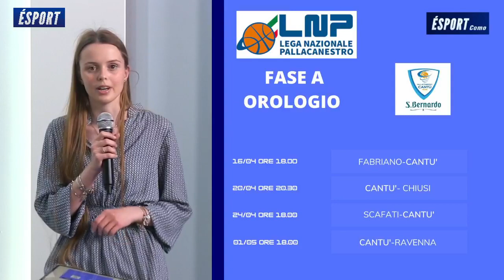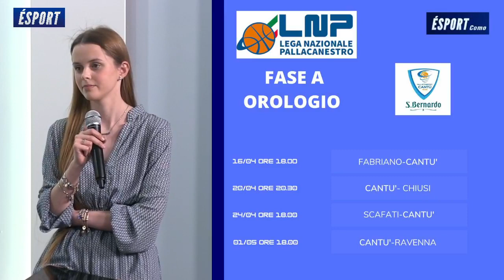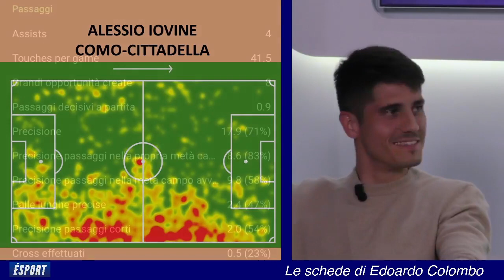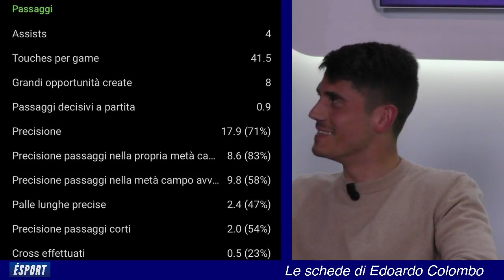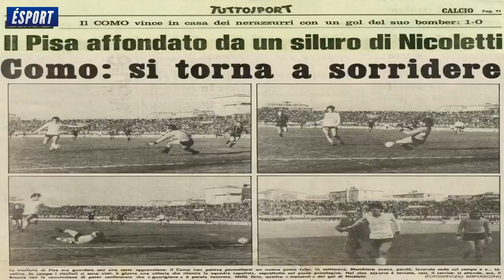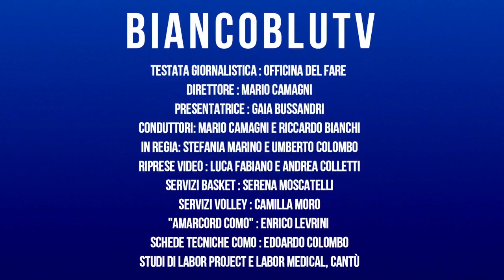BIANCOBLUTV Trentunesima puntata 11/04/2022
In diretta dagli studi di Labor Medical, a Cantù, protagonisti della serata Alessio Iovine (Como 1907), Angelo Taglieri (giornalista ComoTv) e Massimiliano Oldoini (Assistant coach Pallacanestro Cantù).